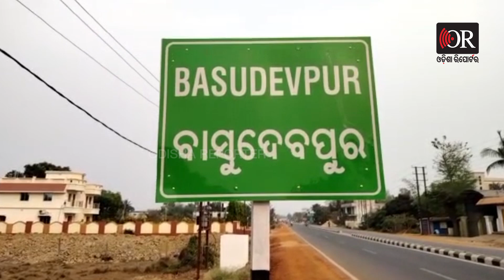ଯାତ୍ରା ମଞ୍ଚରେ ଝାମେଲା ହସ୍ପିଟାଲରେ ଗୁରୁତର | Odisha Reporter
ଭଦ୍ରକ ଜିଲ୍ଲା ବାସୁଦେବପୁର ବ୍ଲକ ବିଦେଇପୁର ମୁନି ପଡିଆରେ ଅପେରା ଦୂର୍ଗା ମନ୍ଦିରର ଯାତ୍ରା ଚାଲୁଥିବା ବେଳେ ଗଣ୍ତଗୋଳ ୨ଗୁରୁତର ଅବସ୍ଥାରେ ବାସୁଦେବପୁର ଗୋଷ୍ଠୀ ସ୍ୱାସ୍ଥ୍ୟକେନ୍ଦ୍ରରେ ଭର୍ତ୍ତି  ହୋଇଥିବା ବେଳେ ଆଉ ଜଣେ ଆହତ